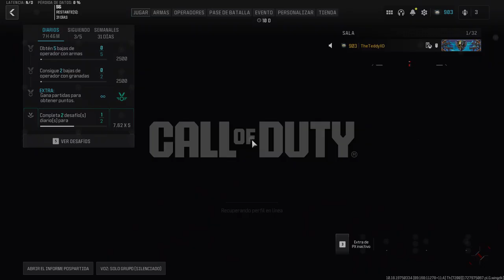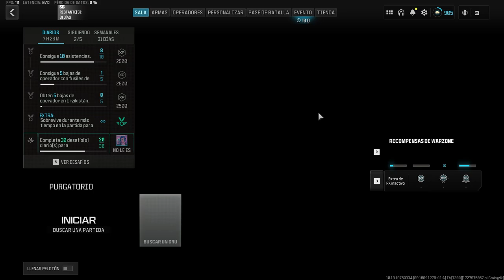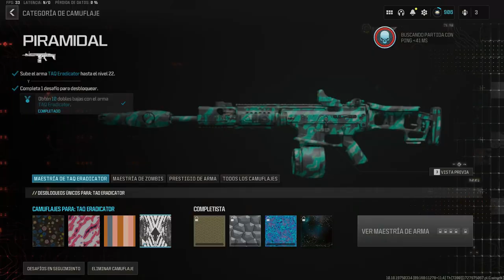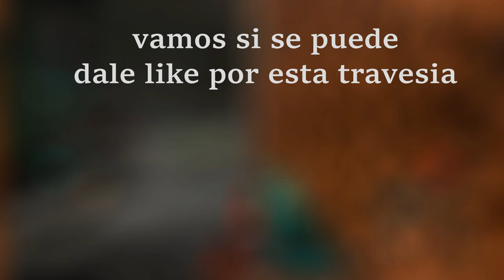-ARMAS EN ORO PARTE 8 MW3- ROAD TO THE INTERESTELAR TheTeddyXD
HOLA QUE TAL COMO ESTAN, ESPERO QUE BASTANTE BIEN EL DIA DE HOY VENIMOS A SUFRIR COMO SIEMPRE, LMG, ASI DE SIMPLE, NO HAY MAS PINSHES DESAFIOS MAS CABRONES PERO HAY LO HACEMOS COMO PODEMOS, ESPERO DISFRUTEN DE EL VIDEO Y CLARO COMPARTAN Y SUSCRIBANSE